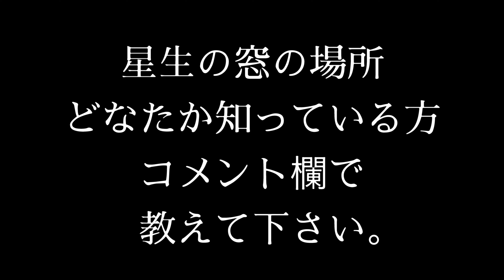【日帰り九州ソロ登山】ふらっ〜と気軽に楽しめる くじゅう連山 星生山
今回の動画は初めて登るくじゅう連山の星生山。
くじゅう連山の中でも比較的牧の戸登山口からのアクセスが多い星生山。
朝駆けなどでも良く登られる山。
気軽に楽しめる登山の動画を是非ご視聴下さい。